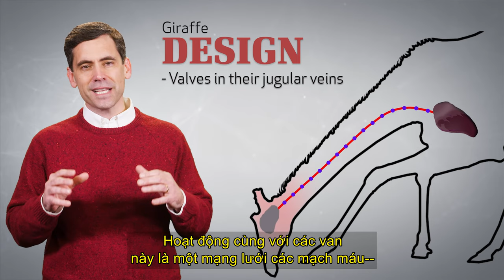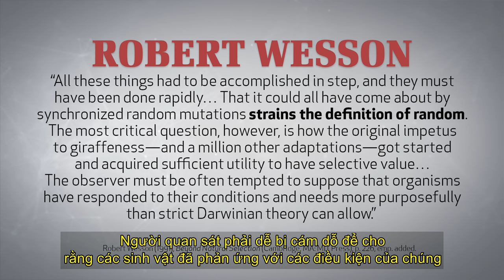Sự Tạo Dựng Kỳ Diệu: Con Hươu Cao Cổ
Động vật trên cạn cao nhất hiện nay là hươu cao cổ đáng chú ý. Với chiếc cổ cao, đôi chân mảnh khảnh và chiếc lưỡi dài, kỳ quan tạo hóa này cho thấy một số thiết kế tuyệt vời. Làm thế nào để hệ thống tuần hoàn của hươu cao cổ giải thích được rằng đầu của nó cao hơn tim 2.4m khi đứng, nhưng sau đó lại thấp hơn tim vài feet khi uống nước? Trong khi quá trình tiến hóa phải dựa vào các đột biến ngẫu nhiên và các quá trình ngẫu nhiên, giải phẫu tinh chỉnh của hươu cao cổ cung cấp bằng chứng về trí thông minh--đòi hỏi một nhà thiết kế. Tham gia cùng Eric Lyons khi anh ấy mô tả con hươu cao cổ hấp dẫn và đáng chú ý.